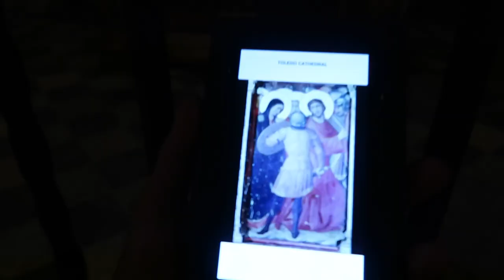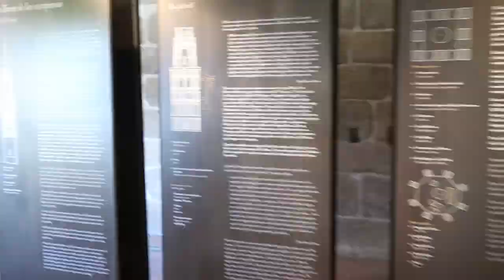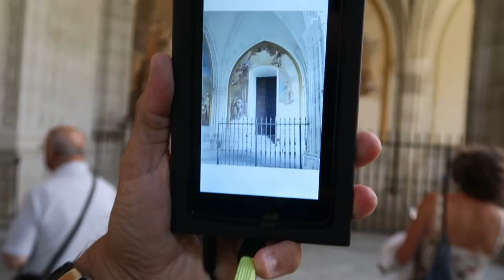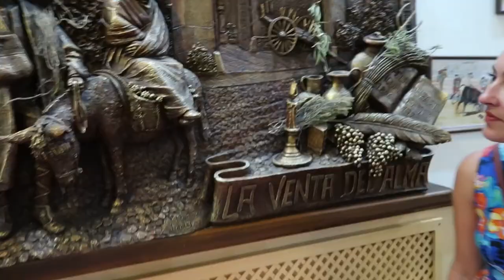One of the most beautiful cathedrals I have ever seen (Vlog 274) Toledo day 2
Elizabeth and I spent today touring the cathedral in Toledo. It was huge and full of history and beauty!  Amazing.

- Video equipment-

Joby tripod

-Social media-